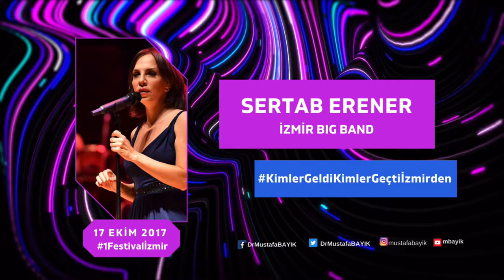Kimler Geldi Kimler Geçti İzmir’den (1.Bölüm) KimlerGeldiKimlerGeçtiİzmirden AASSM 2017-2018